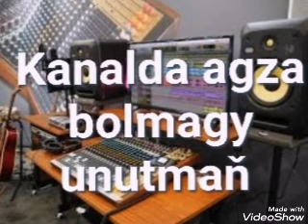Tashli Tulegenow- Ejem bolsa yanymda. Minus